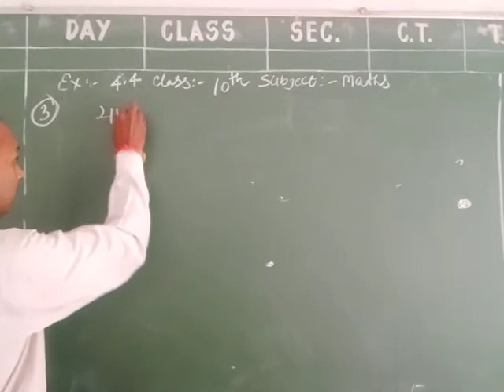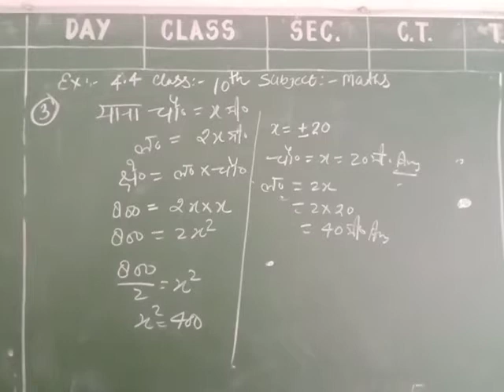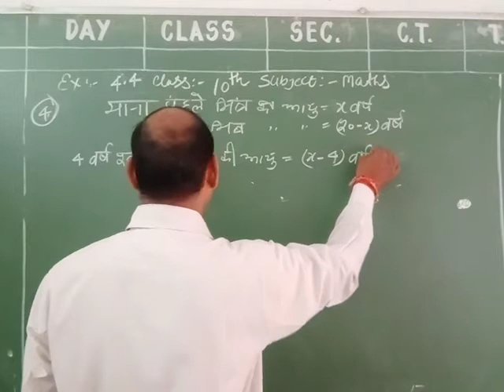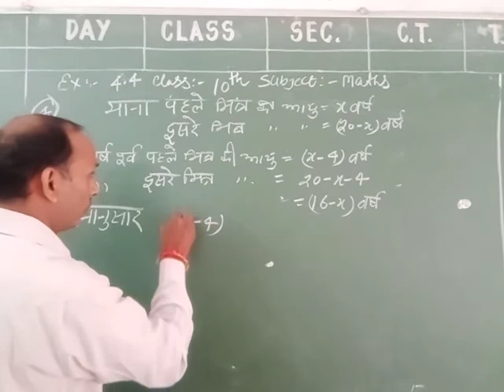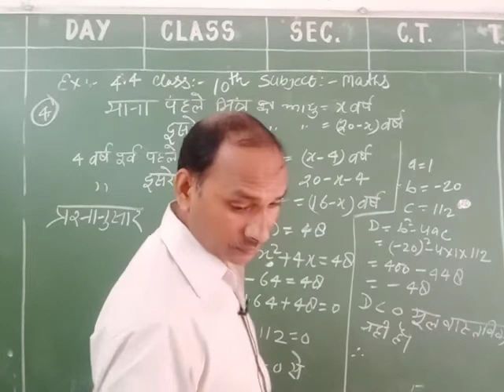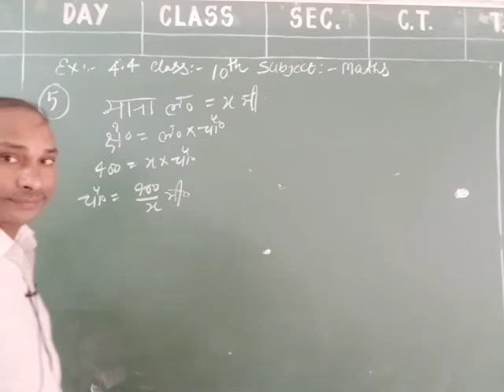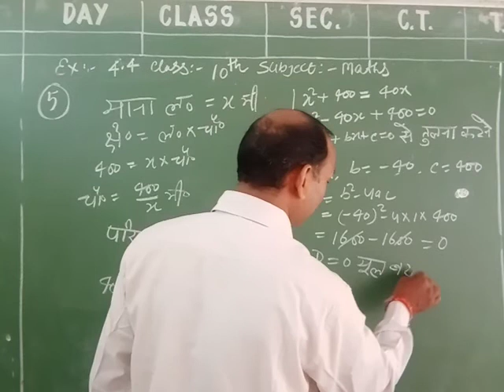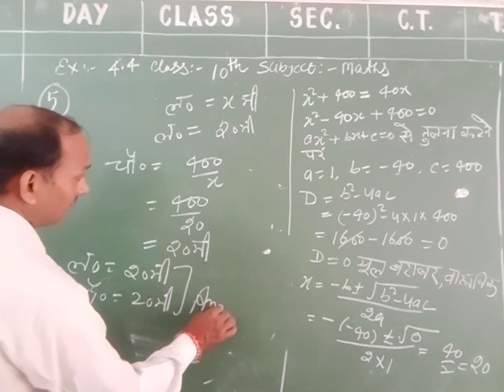Quadratic Eq Ex 4.4 Q3,4,5For Class 10th BY AWADH NARESH YADAV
NCERT PATTERN